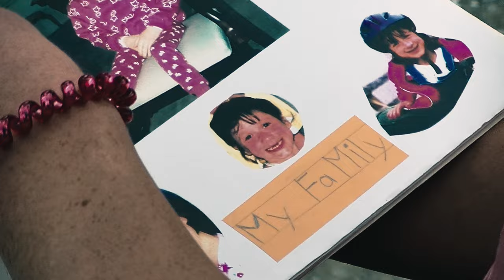Tatyana McFadden | What Are You Working On? (E8) | Nike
Ever since her Paralympic debut at age 15, Tatyana McFadden has steadily risen to the top of her sport. From her beginnings as a wheelchair sprinter to becoming one of the world’s fastest wheelchair marathoners, the 32-year-old has defied every expectation placed on her.

Sadly, the 2017 diagnosis and recovery from a blood clotting disorder caused her to pull out of this year’s Boston Marathon. Ever the optimist, Tatyana is using this as an opportunity to adjust her training and spend more time with the things she enjoys in life as she prepares for her next race.

Never done reinventing.

Our new series “What Are You Working On?” uncovers the works in progress happening around the world as athletes navigate journeys in and beyond their sport.

0:00 Meet Tatyana
0:30 Embracing Change
1:28 Be More Confident
3:34 Ya Sama “I Can Do It”